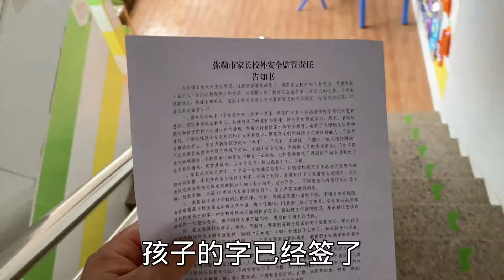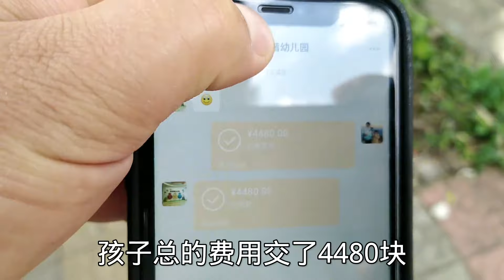6岁儿子开学了，父亲带行李去报道，一个月的工资也不够孩子学费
哈喽~大家好！🤗
这里是【华一日记】唯一的YouTube频道
华一、小烨、默默、二宝、记录一家4口的幸福生活
分享快乐时光，家庭活动和美好回忆💝

此频道内容均为独家授权，未经授权禁止任何人搬运！
近期已经在YouTube平台开始维权，如有盗版可留言告知~